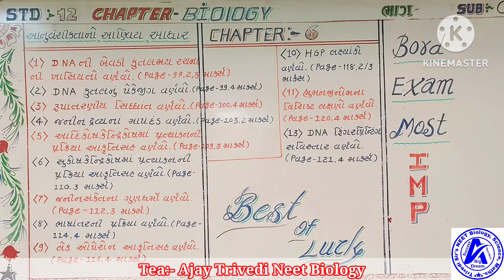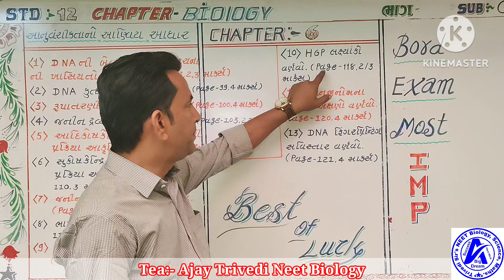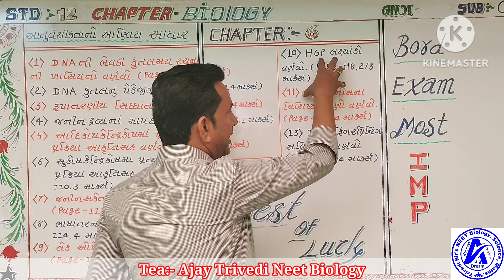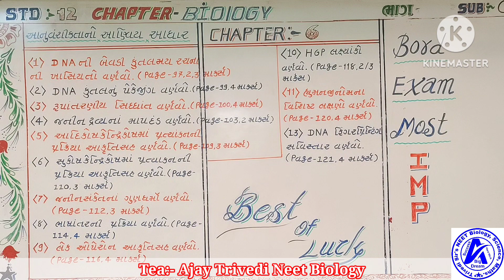std:-12,Biology, Board Exam Most Imp Question, Chapter-6,atla પ્રશ્નો જરૂર થી તૈયાર કરજો.